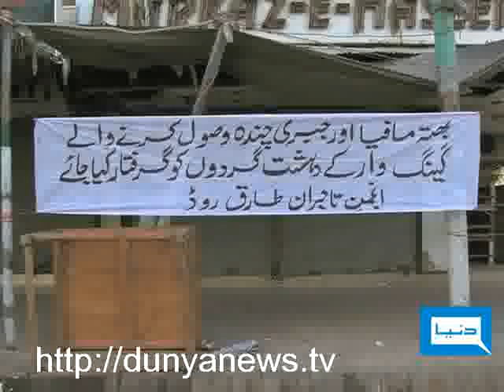Dunya TV-CROSS FIRE-05-04-2011-Pt-2/4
Sarfraz Nawaz, Khawaja Azhar-ul-Hssan & Sazia Murri join Maher Bukhari to discuss Cricket & Peace, Peace --- Demand of Karachi